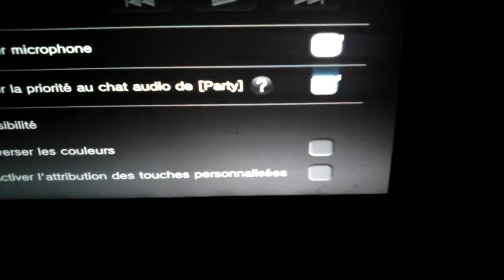Minecraft aventure survie #4 le bois sacrée lol